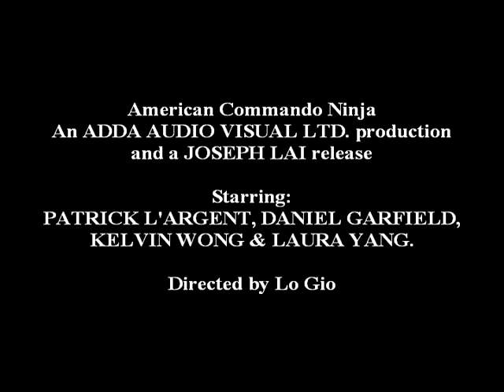American Commando Ninja - Trailer (fan-made)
The Russian mafia and Chinese extremist group fight it out over a Japanese WWII scientist's secret formula in this crazy kung fu movie produced by the infamous Joseph Lai.

I hope that this fan-made trailer of mine gives a decent impression about this film although it doesn't really give you an idea of the plot. This is a seriously under-seen Best Worst Movie.

American Commando Ninja is also known as Commando the Ninja and DAS TODESSCHWERT DER NINJA